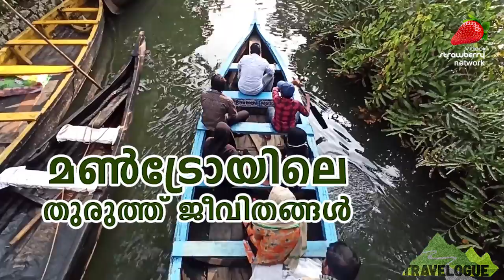കൊല്ലത്ത് ഇത്രയും വലിയ സ്വർഗം ഉണ്ടായിട്ടാണോ? മൺട്രോ തുരുത്ത് Munroe Island | Mantron Thuruth Kollam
Munroe Island or Mundrothuruthu is an inland island group located at the confluence of Ashtamudi Lake and the Kallada River, in Kollam district, Kerala, South India. It is a group of eight small islets comprising a total area of about 13.4 sqkm. enquiries for Mantro Island Tour Packages : Scenic Mundro Tour Agency.

മൺട്രോ തുരുത്ത് ടൂർ പാക്കേജിനെക്കുറിച്ചറിയുവാൻ ഈ നമ്പറിൽ വിളിക്കാം Scenic Mundro Tour Agency. 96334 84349
മൺട്രോയിലെ തുരുത്ത് ജീവിതങ്ങൾ - Video Strawberry Travelogue Series
Production: Pro Motions
Streaming Partner: Video Strawberry
►ഏതു സാദാരണക്കാരനും മ്യൂച്വൽ ഫണ്ടിൽ നിക്ഷേപിക്കാം: ഡൌൺലോഡ് ചെയ്യൂ 100 രൂപ ജോയിനിംഗ് ബോണസ് നെടു. Grow App
►Amazon, Flipkart പോലുള്ള പ്രമുഖ സൈറ്റുകളിൽ നിന്നും സാധനങ്ങൾ വാങ്ങുമ്പോൾ Cash Karo, Lettyshop ആപ്പ് വഴി വാങ്ങൂ, കൂടുതൽ കാഷ്ബാക്ക് നേടൂ..
Making Equipment used :
Camera Sony ZV-1
Mic 🎙️:
1 (Lavelleir)
2 (Desktop)
3 (Wireless)
supporting gadget:
Simpex 690 Tripod
DIGITEK 18" Professional big LED Ring Light
DIGITEK 9 Feet Studio Light Stand
Phone Holder
Softbox light
Fill Light